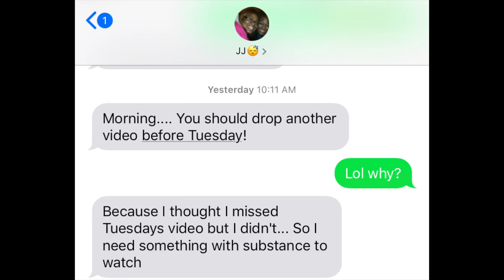I WENT TO PRIDE AND Y'ALL...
This week's bonus video is about my thoughts when I went to Pride. We gotta do better🧡

Social: @TruthAndLoveUnited